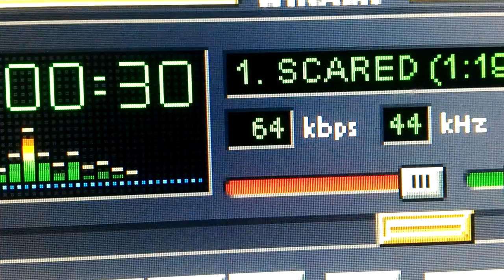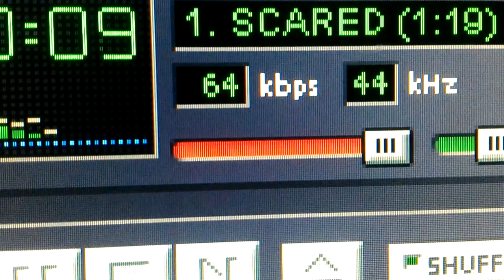Terrence Smith - Scared To Go Around (80's DIGITAL Killer Unreleased..Tubbys??) )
Sold on a japanese website as a blank label 7 " years ago..It was already sold but I managed to save the sound clip..If anyone has more info on this tune, share.